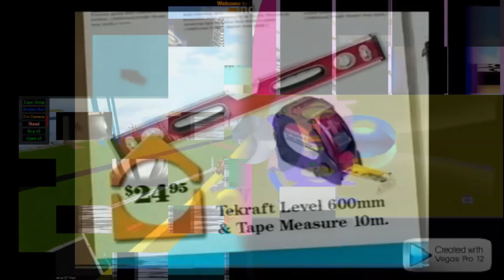K.../4.../R.../S.../H.../TV Static Effect